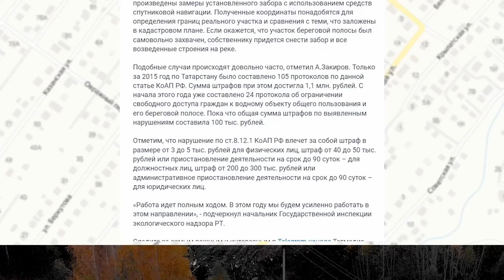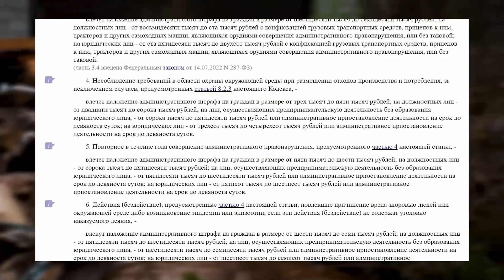Царь-свалка в поселке Константиновка. Экологическая катастрофа для всей Казани. Кто виноват?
Когда-то жители поселка Константиновка в Советском районе Казани ходили на ручей за грибами и ягодами, пасли бычков на сочной травке, пока поселок не превратился в огромную свалку мусора.

Люди охотно меняют городскую жизнь на дом в частном секторе, рисуя себе иную картинку, где рядом лес, речка и спокойствие. Здесь совсем другая история. В Константиновке, наряду со старыми домами, идет активное строительство новых коттеджей. Разобранные ветхие дома, строительный мусор от новой застройки и даже срезанные ветки от городского благоустройства свозят в огромный овраг посреди поселка, в котором протекает речка Вертлёвка. Жители утверждают, что это водоохранная зона,  а собственник земель с оврагом считает, что вправе делать, все что ему вздумается. Запутанную ситуацию прокомментировал представитель Минэкологии.

Кто разрешил засыпать мусором овраг? Какие еще проблемы таит Константиновка? И есть ли выход в этой ситуации? Смотрите в новом видео "ТатарстанДа".